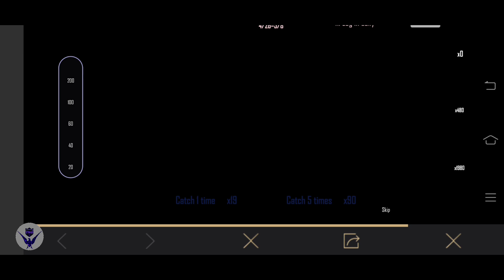PUBG MOBILE NEW EVENT GET FREE VOICE PACK , NEW POPULARITY AND OUTFITS | TYSON NOOB GAMER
PUBG MOBILE NEW EVENT GET FREE VOICE PACK , NEW POPULARITY AND PERMANENT OUTFITS

Related Search :

1. PUBG Mobile Today Event
2. PUBG Mobile free Parachute Event
3. How To Get Free Permanent Parachute
4. PUBG Mobile Free Rewards
5. Pubg Mobile daily Event